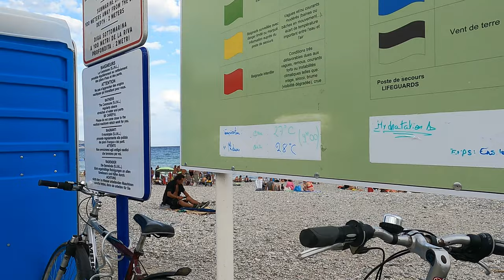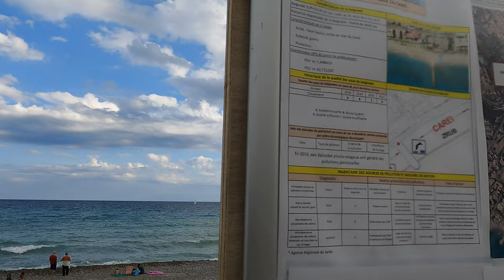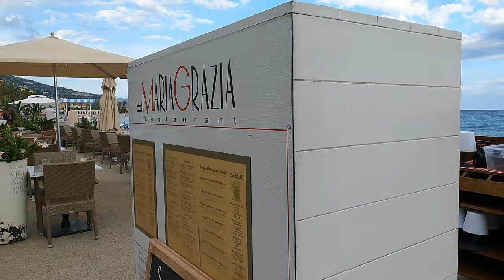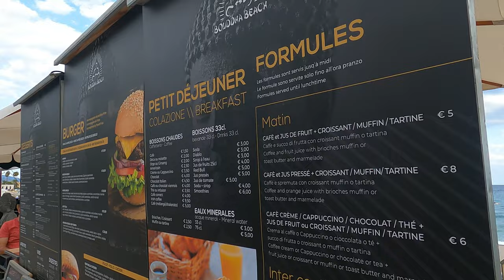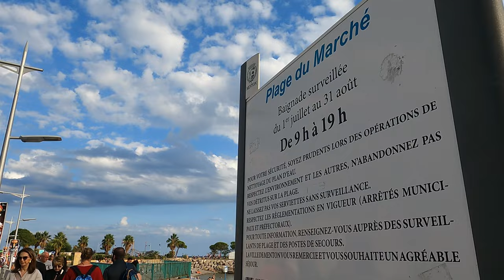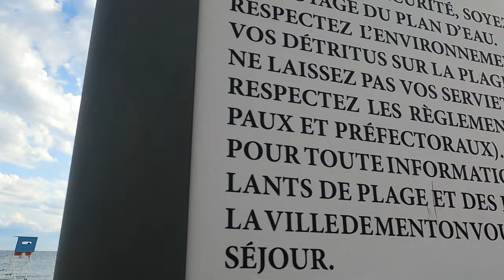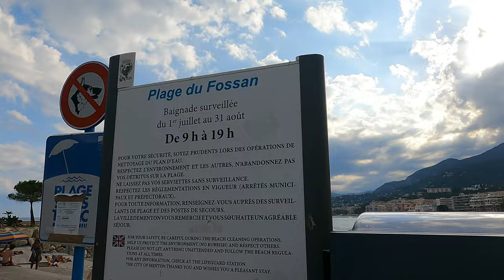🇫🇷Ep2 - 4K UHD Best things to do and see in Menton ,France 2022 - Beach Walk - Côte d'Azur# voyage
00:00 intro
00:10 Menton (Alpes-Maritimes) august 2022 - Menton (/mɑ̃.tɔ̃/, en mentonasque Mentan) est une commune française du département des Alpes-Maritimes située à la frontière franco-italienne, proche de la principauté de Monaco (7 km). C'est une station touristique balnéaire de la Côte d'Azur, connue notamment pour sa fête du citron.
00:20 Free walking tour Menton (Alpes-Maritimes) Menton (French: [mɑ̃tɔ̃]; Occitan: [menˈta], written Menton in classical norm or Mentan in Mistralian norm; Italian: Mentone [menˈtoːne]) is a commune in the Alpes-Maritimes department in the Provence-Alpes-Côte d'Azur region on the French Riviera, close to the Italian border.

Menton has always been a frontier town. Since the end of the 14th century, it has been on the border between the County of Nice, held by the Duke of Savoy, and the Republic of Genoa. It was an exclave of the Principality of Monaco until the disputed French plebiscite of 1860, when it was added to France. It had been always a fashionable tourist centre with grand mansions and gardens. Its temperate Mediterranean climate is especially favourable to the citrus industry, with which it is strongly identified.